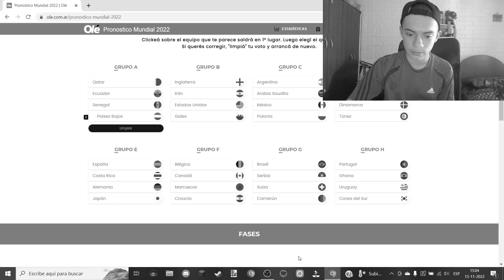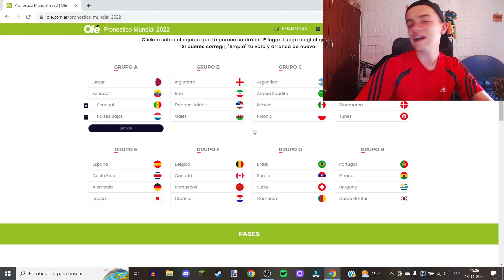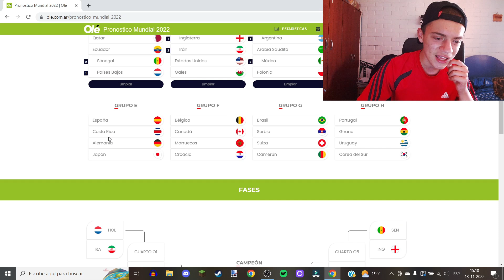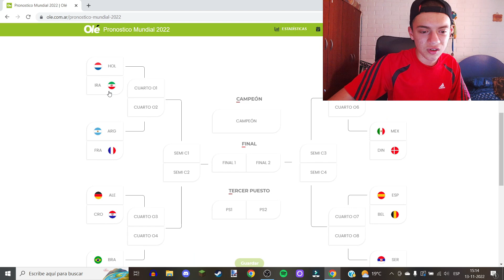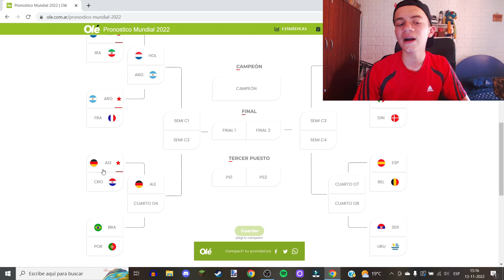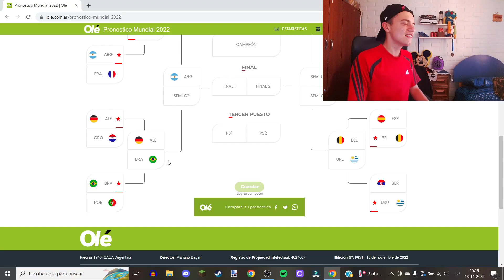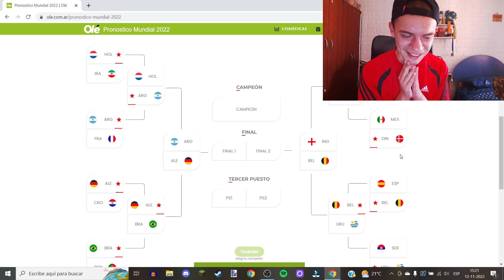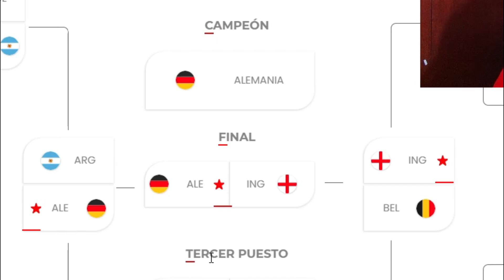¿QUIEN SERA EL CAMPEON DEL MUNDO? - MI PREDICCION MUNDIAL QATAR 2022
Bueno gente hoy les traigo mi prediccion para el mundial qatar 2022. Cabe aclarar que estas predicciones las hago en base a mi opinion y no por mis preferencias. Dicho esto DISFRUTEEEN EL VIDEOOOO!

colores del popular, de nuestra roja querida y todo lo que pase en el deporte mas
hermoso del mundo.

🖥️ Mi SETUP.
•📷Cámara: WebCam Logitech C920
•🎙️Microfono: Blue Yeti
•🎥Grabo: OBS Studio
•🖥️Editor: Filmora X
•✏️Miniatura: Picsart

•Meta 15.000 Suscriptores (Cumplida)
•Meta 10.000 Suscriptores (Cumplida)
•Meta 5.000 Suscriptores (Cumplida)